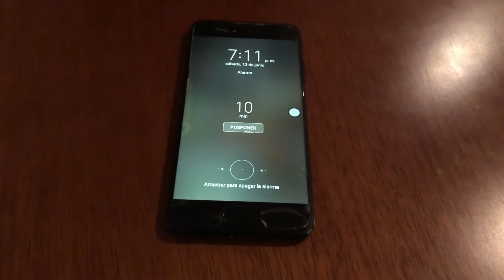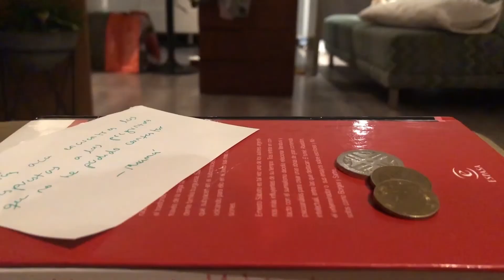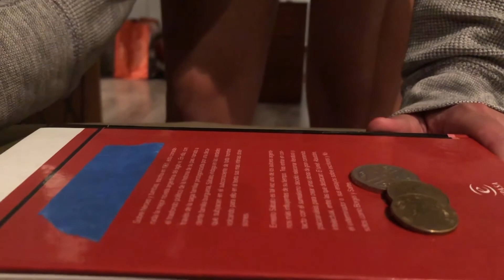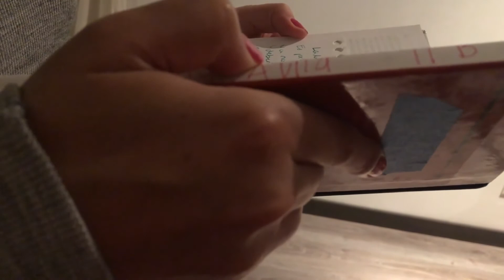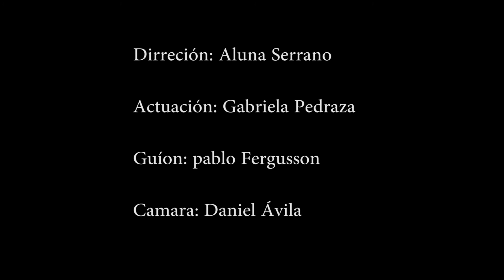Los sueños de Gabriela | Monólogos del Grupo de Teatro de Los Andes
El Grupo de Teatro de la Universidad de Los Andes está conformado por estudiantes de diferentes pregrados que tienen el deseo de participar activamente en un proceso de creación escénica. El grupo trabaja a partir de técnicas de entrenamiento corporal como las propuestas por Jacques Lecoq, los viewpoints originalmente desarrollados por la coreógrafa Mary Overlie, que fueron adaptados para el trabajo actoral por las directoras Anne Bogart y Tina Landau, y ejercicios de improvisación, que buscan liberar el juego del actor por medio de caminos diferentes al realismo y la psicología.

A partir de la puesta en escena de obras de la dramaturgia universal, los estudiantes exploran el universo creativo de los autores elegidos. Sin embargo, también existe un gran interés por acercarse a otras maneras de crear el trabajo escénico, partiendo de la invención de los integrantes del grupo. Asimismo, se busca entablar un diálogo con todos los departamentos de la Facultad de Artes y Humanidades, para indagar en los diversos aspectos que conforman las artes escénicas: tecnología, sonido, música, literatura, entre otros. De esta manera el grupo aprovecha la interdisciplinariedad que caracteriza a la Universidad.